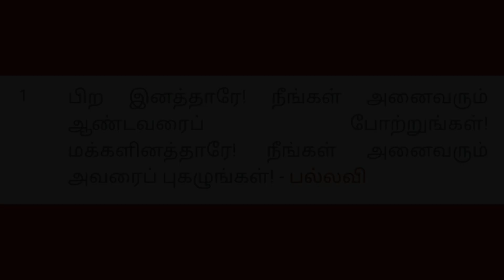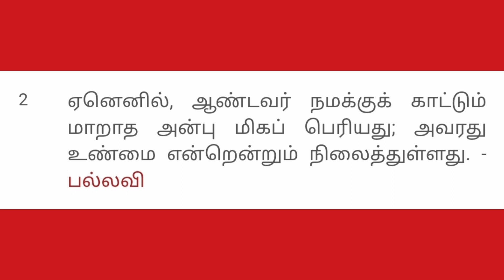பதிலுரைப் பாடல் | புனித தோமையார் பெருவிழா | Psalm 117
F Major